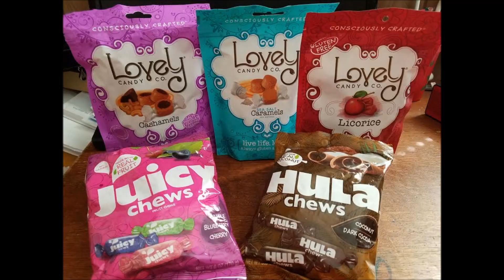Lovely Candy Co Review